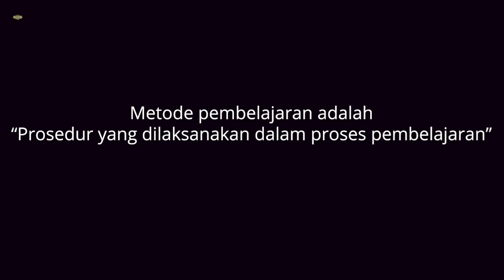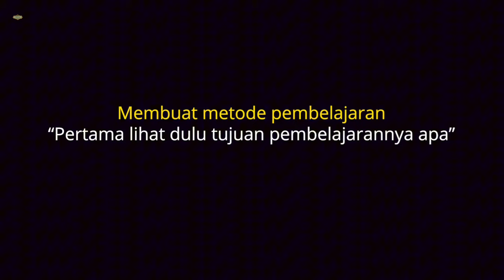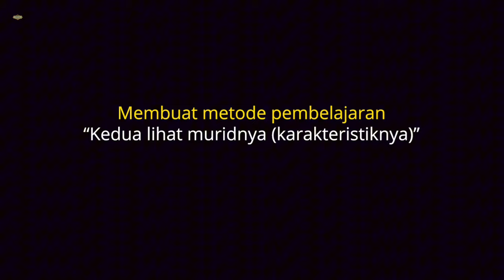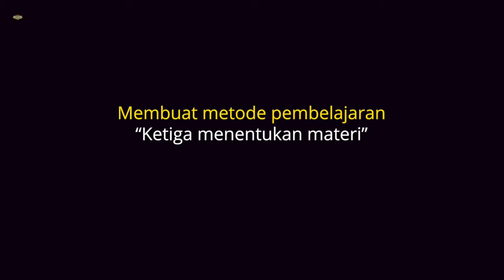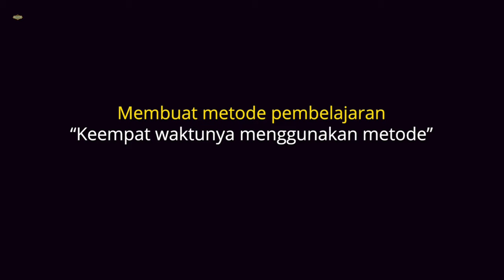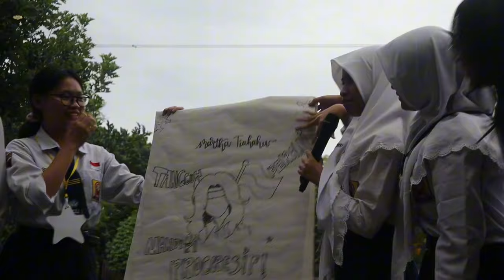Cara Praktis Membuat Metode Pemblajaran Sendiri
Cara praktis membuat metode pembelajaran sendiri. Metode pembelajaran modern. Tips mengajar sukses. Guru penggerak dan metode unik.